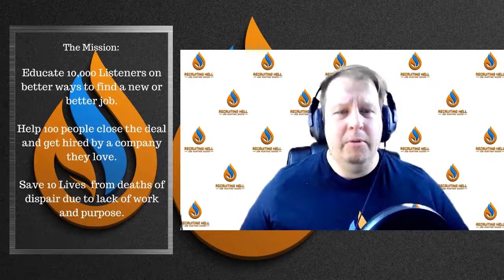Betting on YOU for your job search! ft - Laurie Ruettimann Author and Host of Punk Rock HR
Forget thinking that your boss has your back.  The ONE person you should be looking to bet on in your career is YOU. Laurie Reuttimann ( @lreuttimann on Twitter) brings us a sneak peek at her new book, "Betting on YOU"

⚡⚡ POWER UP YOUR JOB HUNT ⚡⚡

I put together a FREE GUIDE to help you land a new or better job with the help of my friend and former show guest, Sasha.

It's called "6 Strategies to End Your Job Hunt for Good"...

Plus that link will let you find Recruiting Hell pretty much everywhere

🔥🔥🔥 BRAVE THE FIRES OF OUR WEBSITE! 🔥🔥🔥

🎧🎧DOWNLOAD ON YOUR FAVORITE PODCAST PLATFORM!🎧🎧

💢💢💢 YELL AT US VIA SOCIAL MEDIA! 💢💢💢

Remember, your job hunt is a marathon, not a sprint, and Recruiting Hell is here to help you keep pace.

(NO paid consideration was given for this video.  We'll always tell you if that were to happen!  ~RH)